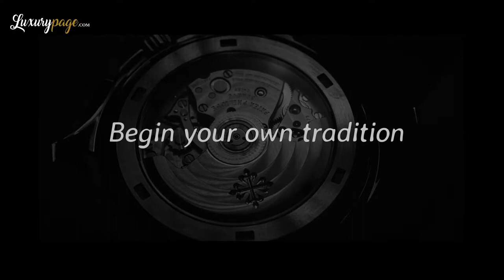Invest In A Patek Philippe As It Turns 180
A Patek Philippe watch has long been the “chosen one” among the horology cognoscenti. This May marks the 180th year of this hallowed brand, with Antoine Norbert de Patek, laying the cornerstone for his legendary life’s work on May 1, 1839 by founding Patek, Czapek & Co. where the first Patek Philippe pocket watch was born.